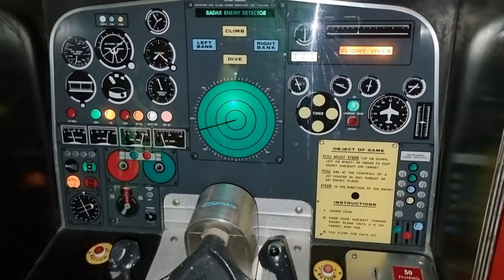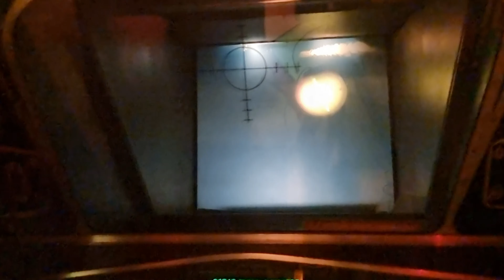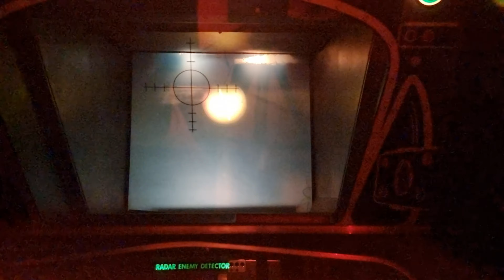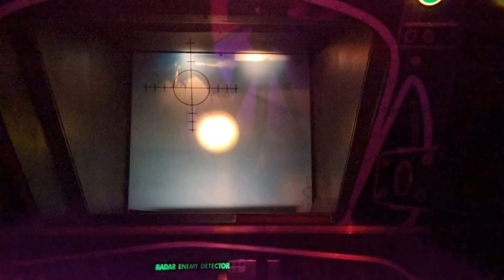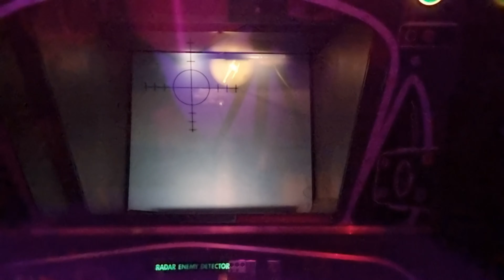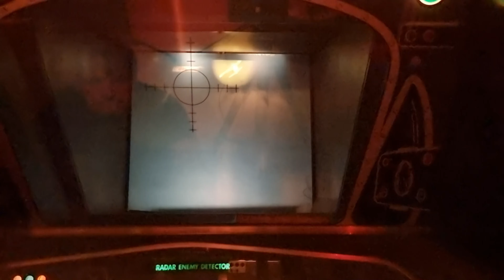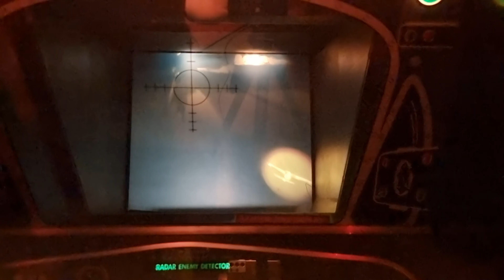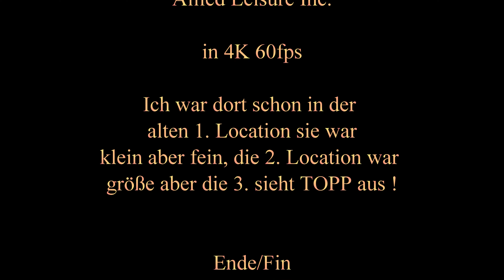Arcade Elektromechanisch - Sonic Fighter 1971 -Allied Leisure Inc. - 4K-60fps - Retro Nerds e.V.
Ein Simples Spiel, man muß das Flugzeug in das Fadenkreuz bewegen und Feuer frei, wenn man es trifft, stürzt es rot ab. Es ist ein einfaches Licht-Mechanisches Spiel. Mein Gedanke ist die Bevölkerung in den 70er Jahren das Zeug gezockt haben, wie diese über diese Automaten gedacht haben.